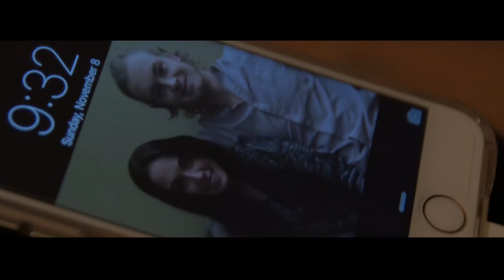Night Watch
RedTip Productions 2015

B.A.A Humber College Film & Media Production - 3rd Year Directing Shorts